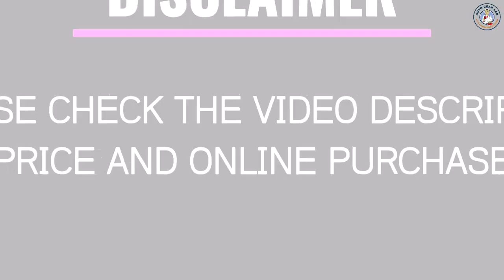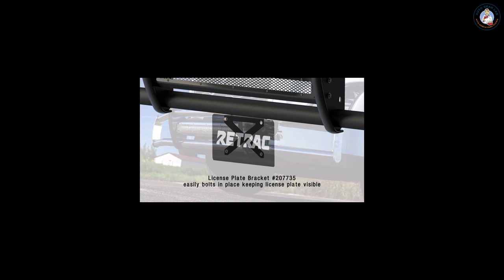Top 5 Best Grille Guard for Deer In 2023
☛ All The Links to Best Grille Guard for Deer In 2023 listed in this Video:-

5.Westin 58-31195 Black HDX Bandit Front Bumper/Grille

4.Westin 57-3955 HDX Grille Guard fits 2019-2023 Silverado 1500 (

3.Black Horse Grille Guard Modular Black Compatible

2.RETRAC 205495 3-Inch Grille Guard License Plate Bracket

1.J2 Engineering J2-PT-ZTL-8284 Carbon Steel Front Bumper Grill Guard